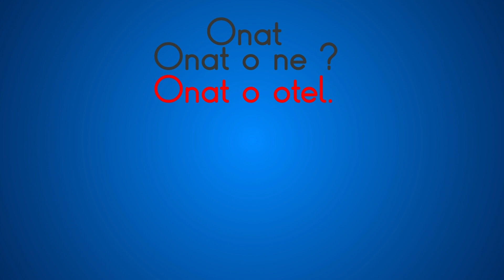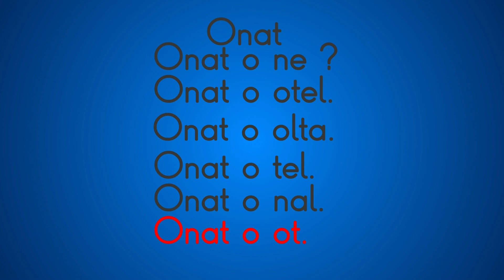1.SINIF O SESİ METİN OKUMA ÇALIŞMASI YENİ MÜFREDATA UYGUN ilkokumayazma ilkokul #2024 #2025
2. GRUP O SESİ İLE İLGİLİ KARESEL OKUMA METNİ BOL TEKRARLI GÜZEL Bİ ÇALIŞMA OLDU. HADİ BAKALIM SIRA SİZDE